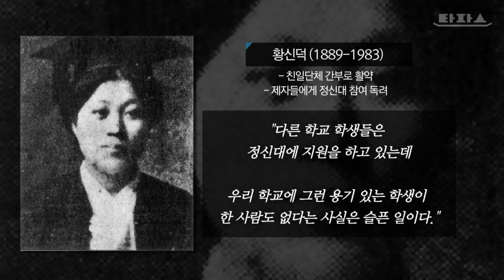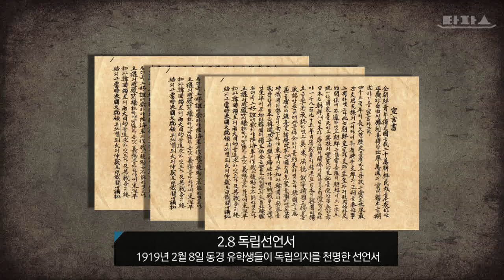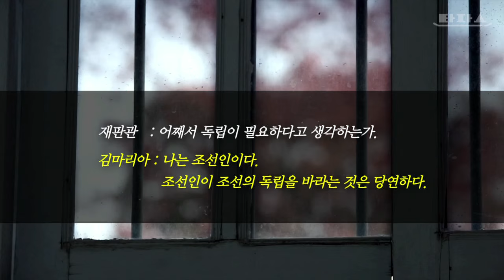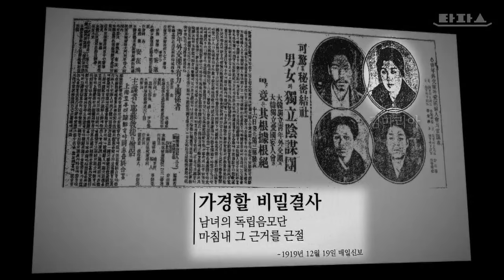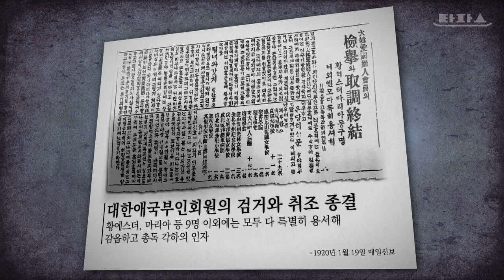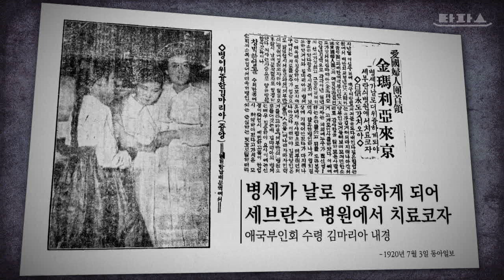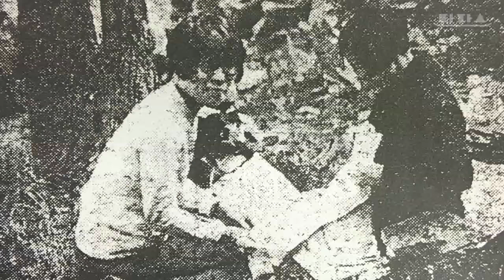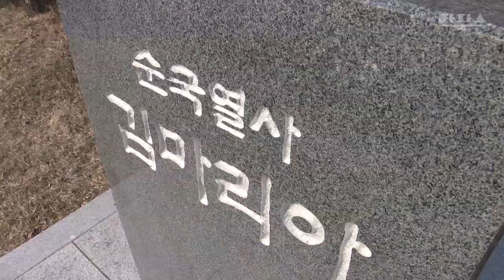타파스 - 잊혀진 이름, 여성독립운동가 5편 : 대한독립의 별, 김마리아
1937년, 중일전쟁 이후 펼쳐진 일제의 대대적인 민족말살 정책. 이 때 조선의 많은 자산가와 지식인들도 일제의 침략전쟁에 적극 협력하며 친일과 변절의 길을 택했습니다.

이러한 변절의 소용돌이 속에서도 김마리아, 그녀가 독립의 길을 굽히지 않고 걸었던 이유는 무엇이었을까요?